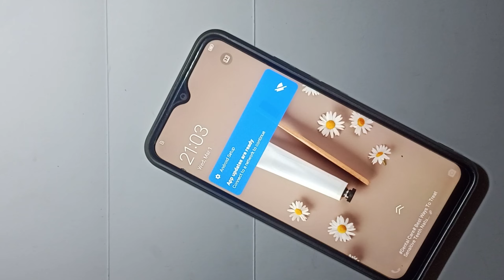Vivo Y100 अचानक आपका टच काम करना बंद कर दे तो आप क्या करोगे